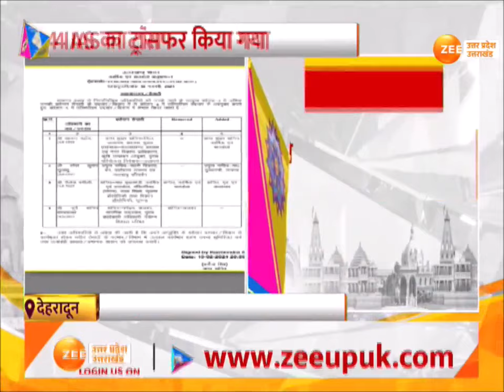Uttarakhand Bureaucracy में बदलाव, 4 IAS, 7 PCS अफसरों का ट्रांसफर, आनंद वर्धन सचिव कार्मिक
Dehradun : उत्तराखंड ब्यूरोक्रेसी में बदलाव, 4 IAS, 7 PCS अफसरों का ट्रांसफर, आनंद वर्धन सचिव कार्मिक, सतर्कता बने, आरके सुधांशु प्रमुख सचिव सीएम, राजस्व